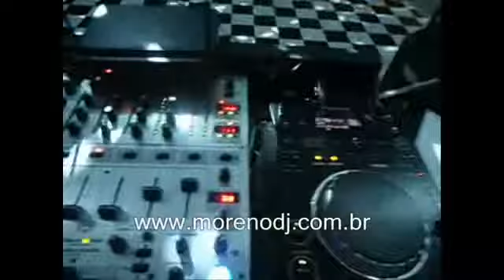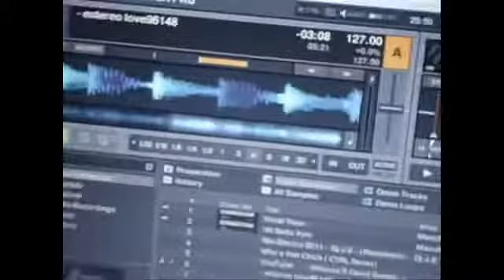Moreno DJ 18 anos da PAMELA